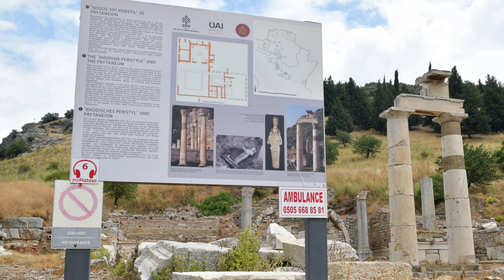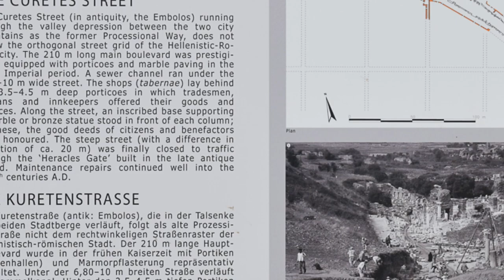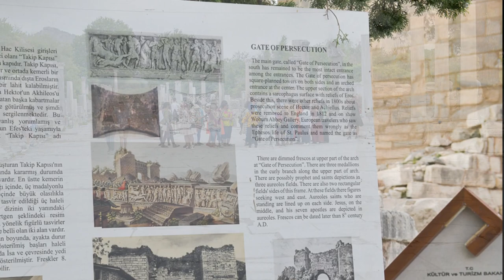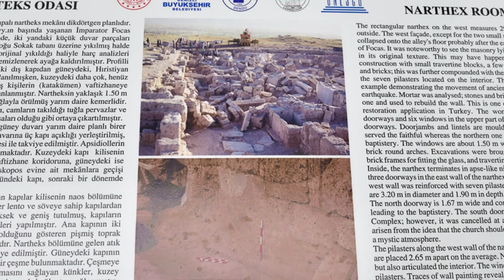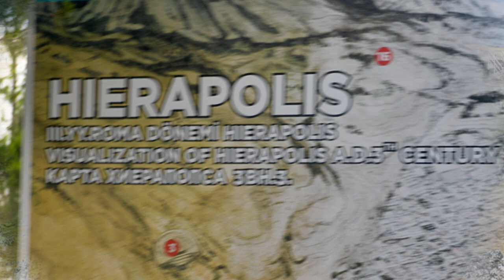Elmett Tours - Trip to Kusadasi, Turkey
Elmett Tours - Contact Gina 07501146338 or 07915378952     For all your vacation requirements Elmett Tours is the company to contact.

Photos by PETER HILL

“Fall (Prod By Kiddominant)” by Davido

“Sing My Name (Remix) ft Patoranking (Prod. by Willis Beatz)” by Mzvee
Downloaded from Ghanamotion.com